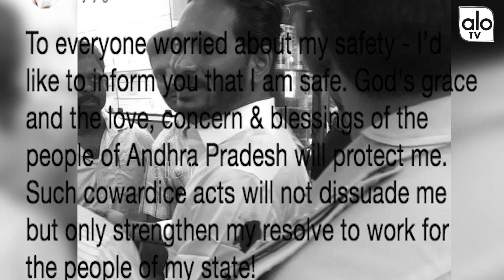దాడి తరువాత వైస్ జగన్ ట్వీట్... YS Jagan Tweet After Vizag Airport Incident | Telugu News | ALO TV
దాడి తరువాత వైస్ జగన్ ట్వీట్... YS Jagan Tweet After Vizag Airport Incident.